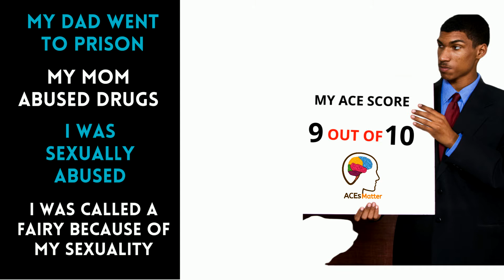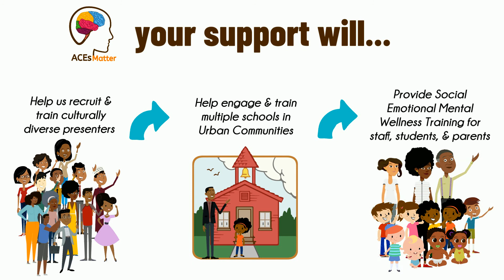ACEs Matter - This Is An ACE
ACEs Matter is a nonprofit that helps educators in urban communities bring awareness and resources to those affected by childhood adversities and mental wellness.